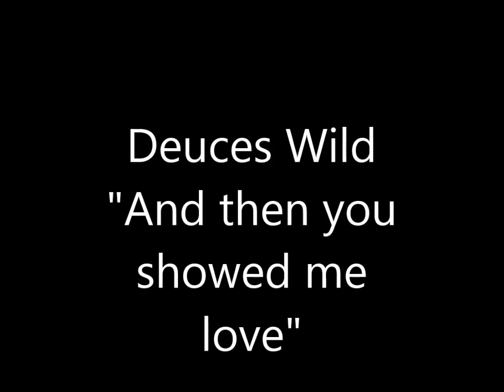Deuces wild "And then you showed me love" re done